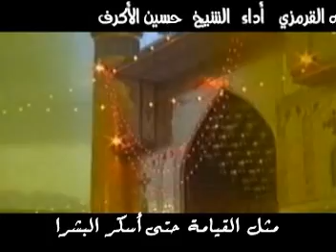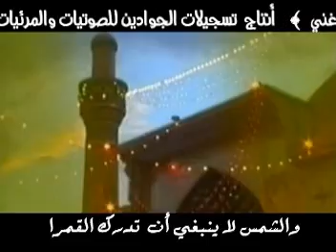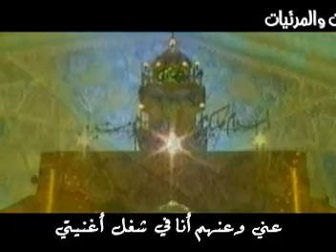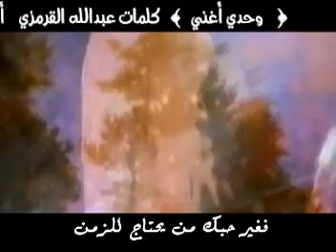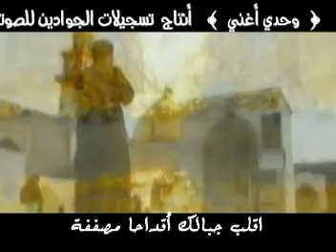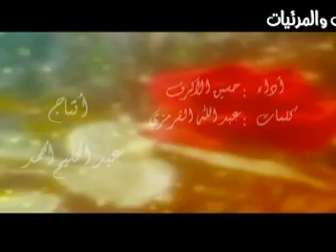Eid al Ghadeer الشيخ حسين الاكرف يوم الغدير